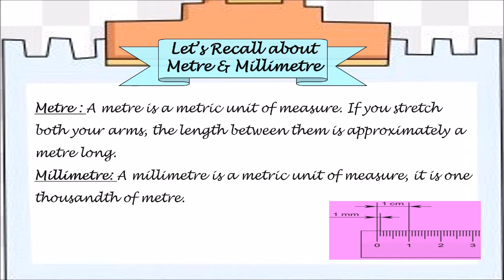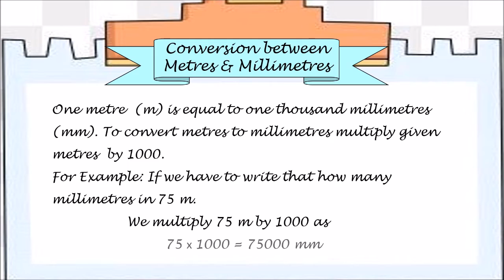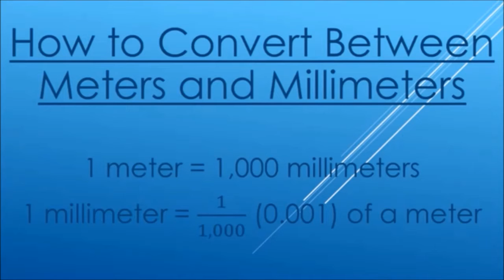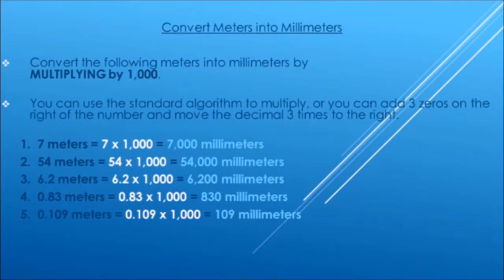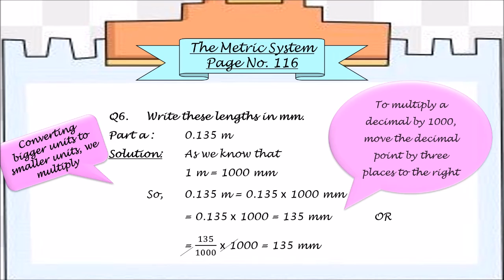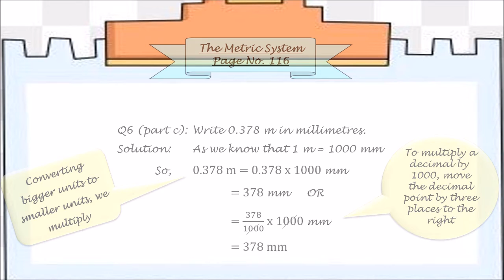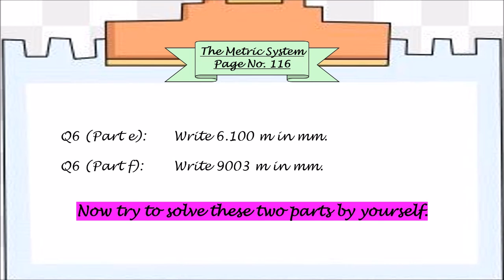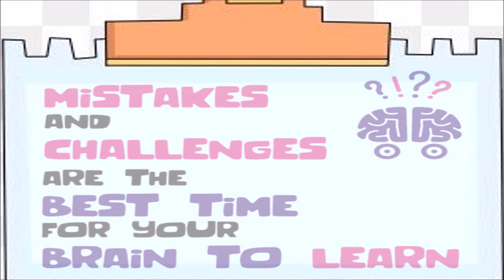Grade 4 Mathematics : The Metric System (Converting Metres into Millimetres)